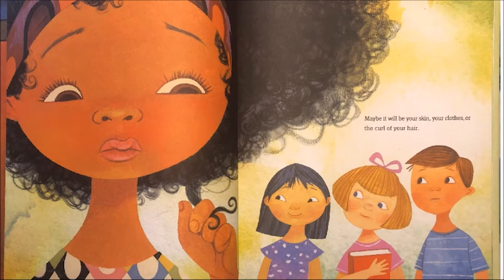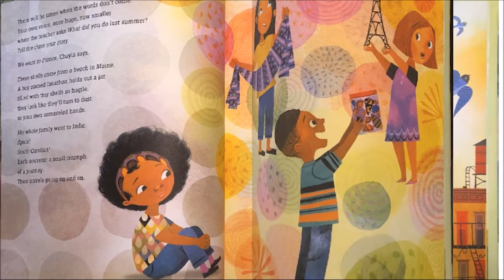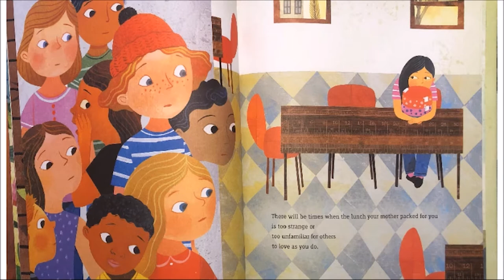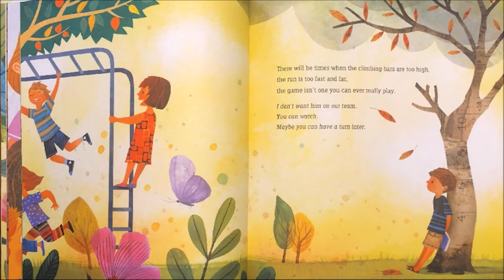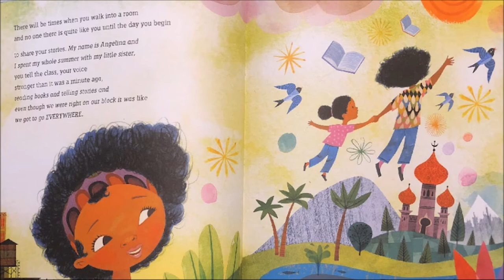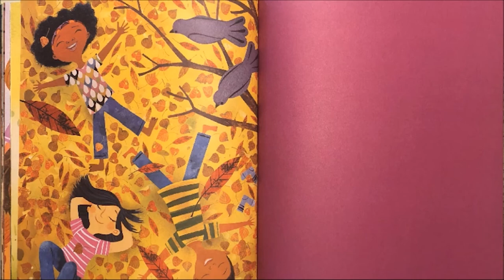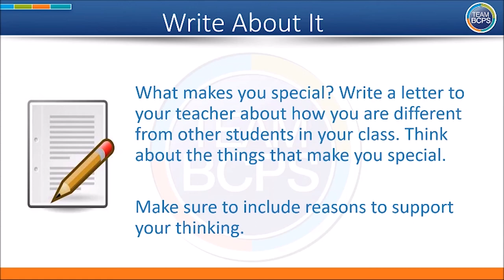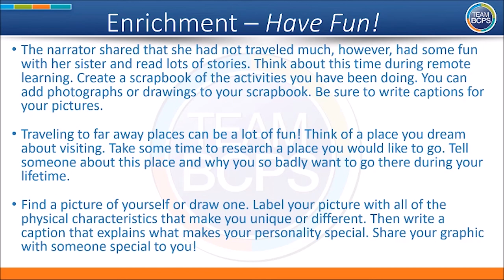BCPS Teacher Lessons - ELA Grade 2/3 6-17-20